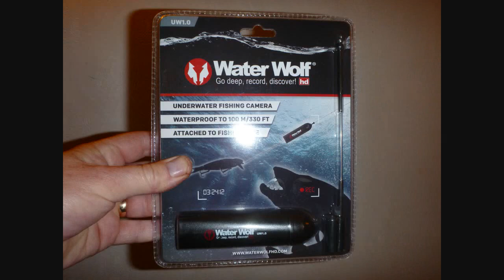A Waterwolf hits my Waterwolf!